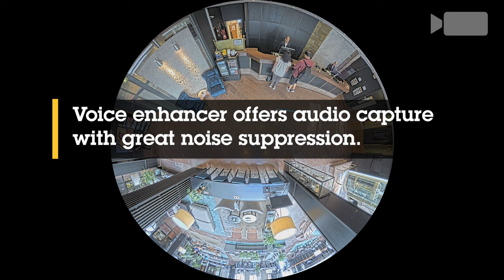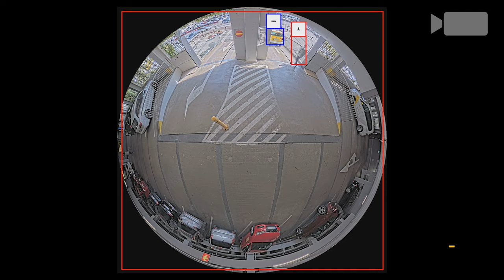AXIS M4308-PLE Panoramic Camera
This discreet, outdoor-ready mini dome offers outstanding images and complete 360° panoramic overview with audio capture. A deep learning processing unit (DLPU) allows you to benefit from analytics based on deep learning on the edge.